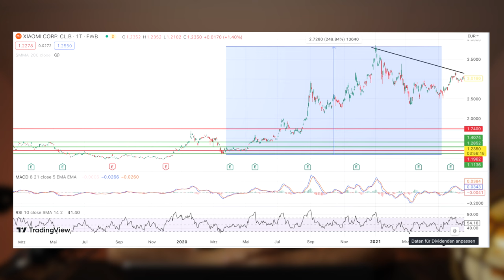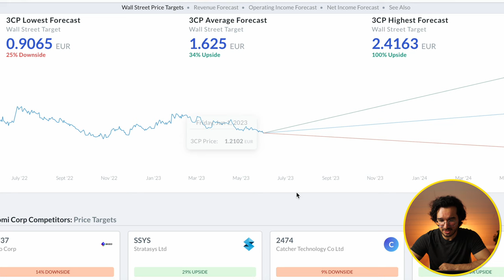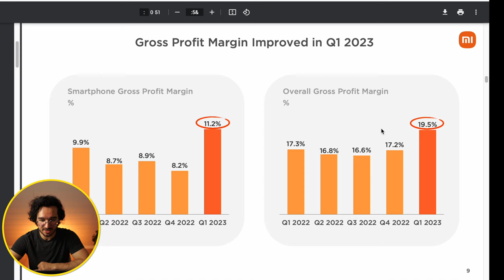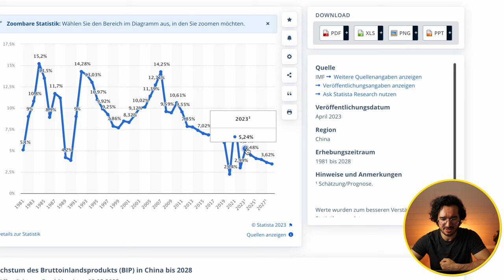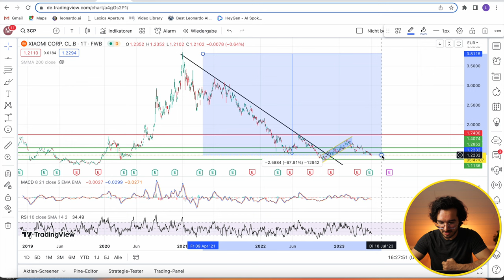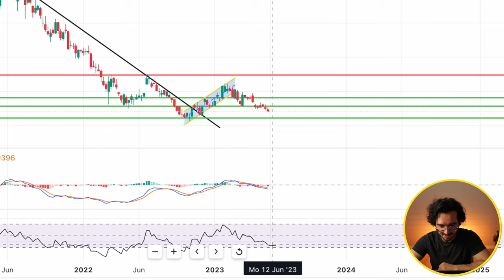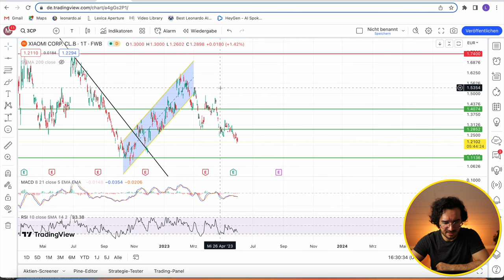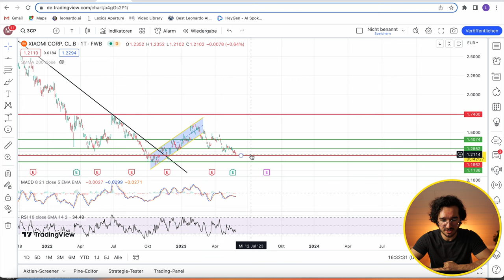Xiaomi Aktie immer noch ein Tenbagger? Xiaomi Aktienanalyse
Sollten Sie 2023 Xiaomi Aktien kaufen? Wir schauen uns den Chart von der Xiaomi Aktie an und sprechen über die Bilanzzahlen. In diesem Video kannst du also eine Xiaomi Aktien Analyse sehen.